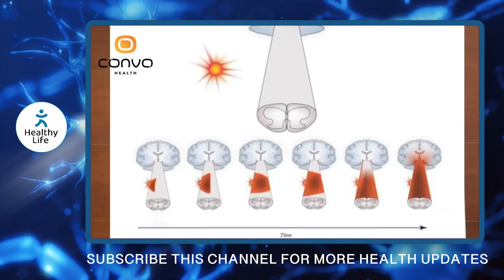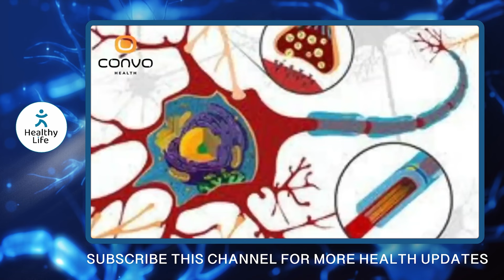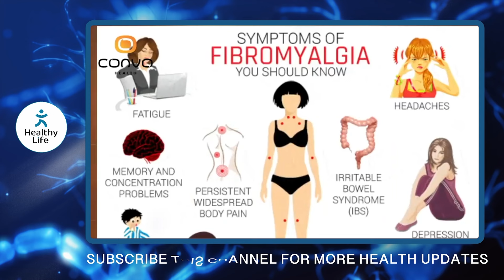ശരീരം മുഴുവൻ വേദനയുള്ളവർ ഡോക്ടർ പറയുന്നപോലെ ചെയ്‌താൽ യാതൊരു ടെസ്റ്റും കൂടാതെ മാറ്റിയെടുക്കാം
Dr. Nishad PK

Cortex spine and pain care, Kozhikode
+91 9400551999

Topic : ശരീരം മുഴുവൻ വേദനയുള്ളവർ ശ്രദ്ധിക്കുക | പരിഹാരം ഇതാണ്